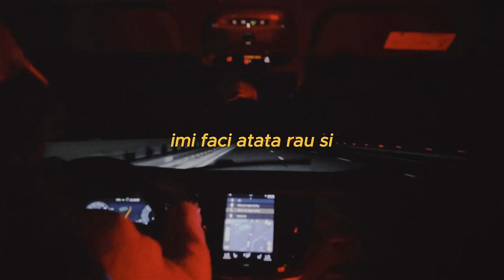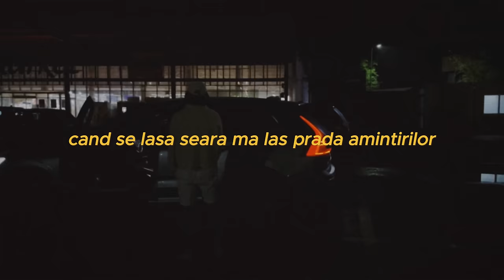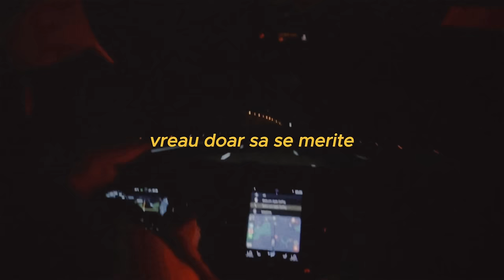rares feat. Stefan Costea - 123 (Ultimul dans)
Credite Audio:
Muzica: Rares Maris, Stefan Costea, George Pitariu
Text: Rares Maris, Stefan Costea
Productie: George Pitariu